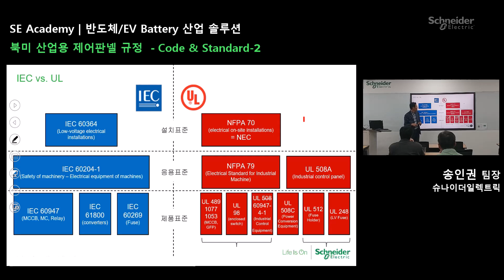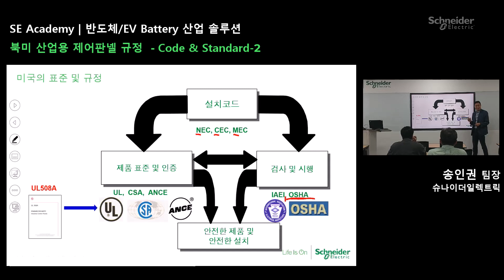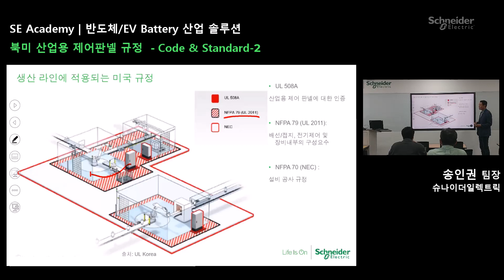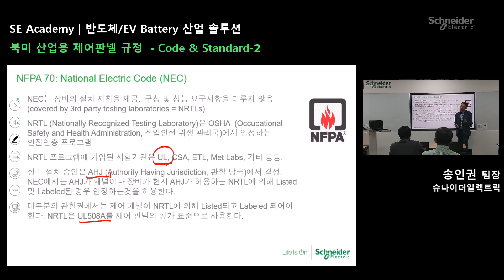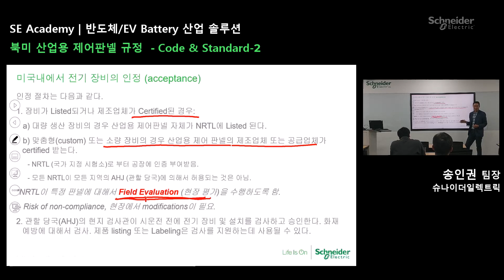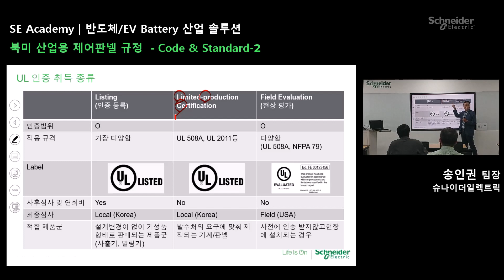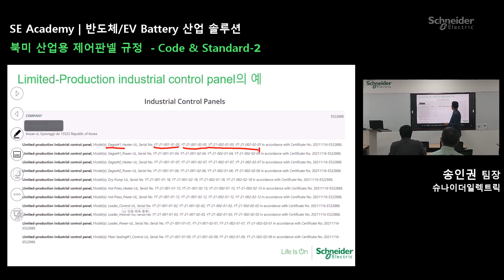[SE 아카데미] 반도체/EV Battery 산업 솔루션 - 북미 산업용 제어판넬 규정 2편: Code & Standard | 슈나이더 일렉트릭 코리아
슈나이더 아카데미의 '반도체/EV Battery 산업 솔루션' 교육의 세번째 모듈, 북미 산업용 제어판넬 규정에 대한 교육입니다.

이 교육 동영상은 반도체 및 배터리산업 부문의 디지털혁신, ESG 경영 및 RE100도달을 위한 솔루션, 북미 산업용 제어판넬 규정, 플랜트 솔루션, 스마트 판넬 구성과 에너지관리 시스템, 머신 솔루션의 순서로 편성되어 있습니다.